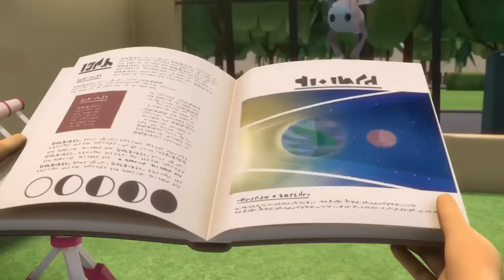PJ Masks em Português | Novo Episódio 3 | Temporada 3 | HD | Desenhos Animados